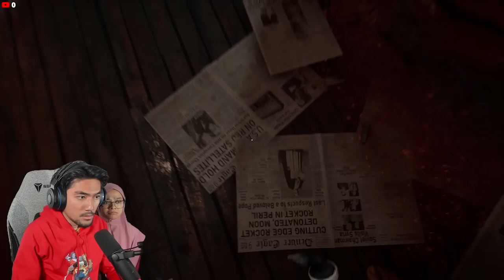TERPALING HARDCORE KALINI ! | [PART 2] THE OUTLAST TRIALS (MALAYSIA) with RezZaDude